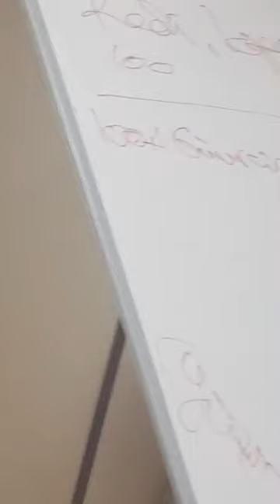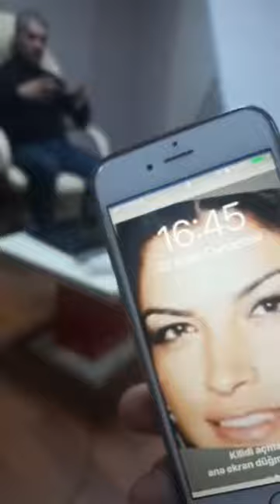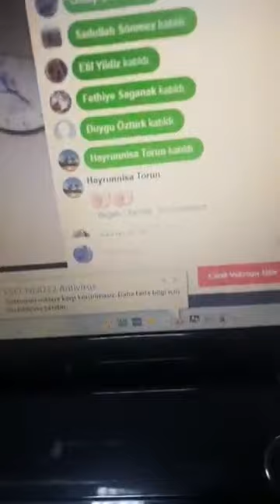Meditasyon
1. Kuyruk sokumu rahatsızlıklarını yok ediyoruz (1 saniyede)!
2. Boyun düzleşmesini yok ediyoruz (1saniyede)!
3. Boyun fıtıklarını yok ediyoruz (1 saniyede)!
4. Disk kaymalarını yok ediyoruz (1 saniyede)!
5. Bel fıtıklarını yok ediyoruz (1 saniyede)!
6. Skolyozu yok ediyoruz (1 saniyede)!
7. Donuk omuz rahatsızlığını yok ediyoruz (10 saniyede)!
8. Fibromiyarjiyi yok ediyoruz (60 saniyede)!
9. Düşük omuzları düzeltiyoruz (15 saniyede)
10. Kalça çıkık rahatsızlığını yok ediyoruz (1 saniyede)!
11. Ayak kısalıklarını yok ediyoruz (1 saniyede)!
12. Kemiklerdeki her tür deformasyonu yok ediyoruz (1 saniyede)!
13. Kulak zarı deliklerini yok ediyoruz (1 saniyede)!
14. KULAK ZARI olmayana yeni kulak zarı yapıyoruz (1 saniyede)!
15. İşitme problemlerini çözüyoruz (1 saniyede)!
16. Burun tıkanıklıklarının yok ediyoruz (1 saniyede)!
17. Eklem rahatsızlıklarının her türünü yok ediyoruz (1 saniyede)!
18. Insanın, hayvanın, bitkinin boyunu uzatıyoruz (1 saniyede)!
19. Göz rahatsızlıklarını ortadan kaldırıyoruz!
20. Böbreklerinizin, kalbinizin, cigerlerinizin, pankreasınızın, safra kesenizin, dalağınızın, bademciklerinizin, yemek borunuzun, midenizin, ince bağırsaklarınızın, kalın bağirsaklarınızın, gözünüzün, beyninizin, damarlarınızın, sinirlerinizin, iskeletinizin 4 boyutlu görüntüsünü çekiyoruz ve bu organların rahatsızlıklarını ortadan kaldırıyoruz. 2019 teknolojisi bunu anlayamaz. 4 boyutlu görüntüden söz ediyorum: en, boy, yükseklik ve zaman boyutları... Hem de 1 saniyede bu görüntüyü çekiyoruz.
21. Kistleri yok ediyoruz (1 saniyede)!
22. Nodülleri yok ediyoruz (1 saniyede)!
23. Miyonları yok ediyoruz (1 saniyede)!
24. Yağ bezelerini yok ediyoruz (1 saniyede)!
25. Dış hemoroidi yok ediyoruz (1 saniyede)!
26. İç hemoroidi yok ediyoruz (1 saniyede)!
27. Anne karnındaki bebeğin 4 boyutlu görüntüsünü çekiyoruz! Hem de bir saniyede!
28. Anne karnındaki bebeğin cinsiyetini biliyoruz hem de bir saniyede!
29. Anne karnındaki bebeğin Böbreklerinin, kalbinin, ciğerlerinin, pankreasının, safra kesenin, dalağının, bademciklerinin, yemek borusunun, midenin, ince bağırsaklarının, kalın bağirsaklarının, gözünün, beyninin, damarlarının, sinirlerinin, iskeletinin 4 boyutlu görüntüsünü çekiyoruz ve bu organlarda ne tür rahatsızlık varsa ortadan kaldırıyoruz!
30. Ismini merak ettiğiniz herkesin Ismini buluyoruz!
31. İstediğiniz kişinin telefon numarasını buluyoruz!
32. Cinayetleri, intiharları aydınlatıyoruz!
33. Eşinizle sevgilinizle aşkınızı Mucize ötesine taşıyoruz.
34. Çocuklarınızı yanlış alışkanlıklardan uzaklastiriyoruz.
35. Çocuklarınızı yanlış çevrelerden uzaklastiriyoruz.
36. Çocuklarınızın ders başarısını artırıyoruz.
37. Ömrünüzün kalan her saniyesine, duygu, düşünce ve aksiyonlarına gidiyoruz.
38. Danışanın cinsi sorunlarını tespit ediyoruz hem de bir saniyede!
39. Danışanın cinsi sorunlarının hangi yıl, ay, gün, saat, dakika ve saniyede nicin, nasıl, kim tarafindan oluşturulduğunu buluyoruz tespit ediyoruz hem de bir saniyede!
40. obsesif bozuklukları (tikler, takıntılar, korkular...) 1 saniyede yok ediyoruz
41. Tüm varlıklara (insan, hayvan, bitki, dünya, evren) bolluk, bereket, para akmasına vesile oluyoruz!
42. Tüm varlıklara (insan, hayvan, bitki, dünya, evren) sağlık akmasına vesile oluyoruz!
43. Tüm varlıklara (insan, hayvan, bitki, dünya, evren) bilgelik akmasına vesile oluyoruz!
44. Tüm varlıklara(insan, hayvan, bitki, dünya, evren) huzur içinde yaşamasına vesileyiz
45. Tüm varlıkların (insan, hatvan, bitki, dünya, evren) mutlu olmasina vesile oluyoruz!
46. Tüm varlıkların (insan, hayvan, bitki, dünya, evren) cesaretine vesile oluyoruz!
47. Tüm varlıkların basarısına (insan, hayvan, bitki, dünya, evren) vesile oluyoruz!
48. Tüm varlıklara mucize ötesi olduklarını hatırlatıyoruz!
49. Evreni beton, çelik yığını hastane binalarından kurtarıyoruz!
50. Evreni hastane atıklarından kurtarıyoruz!